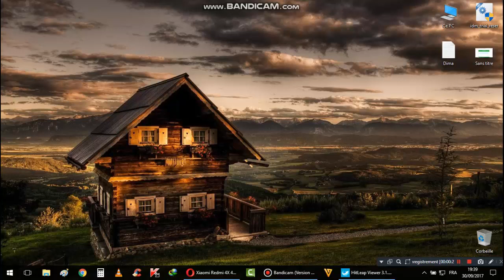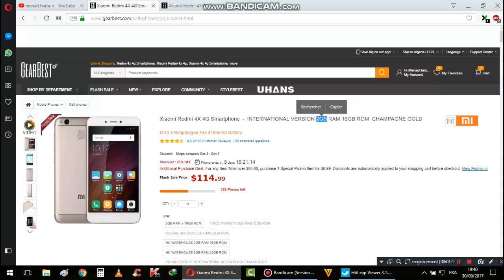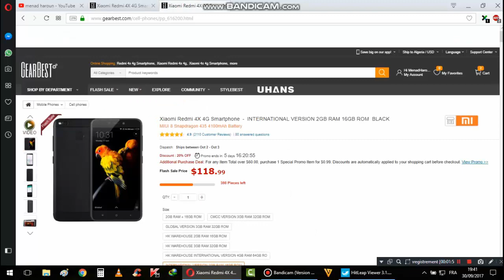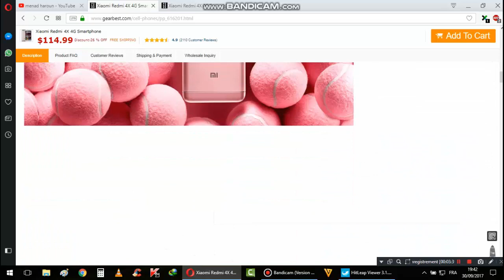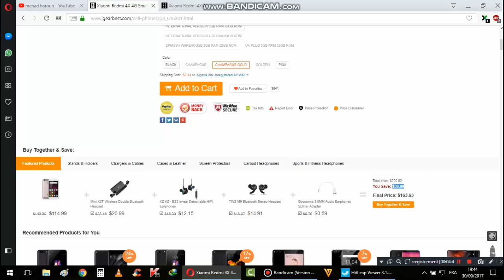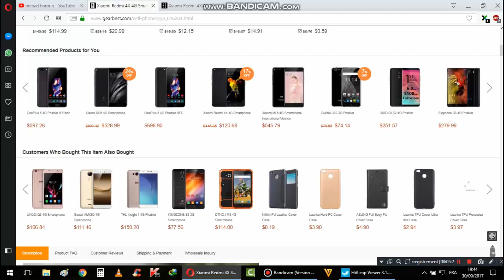Big Promo Gearbest and Xiaomi ^^